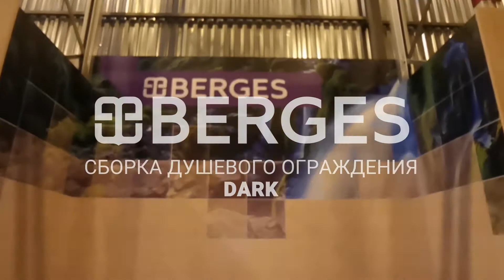Видео по монтажу душевого ограждения Dark